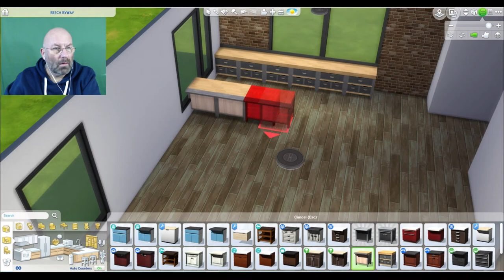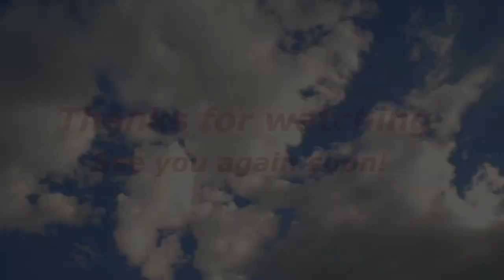Sims 4 - Attempting Deligracy's Housebuilding tutorial!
Everyone knows I can't build, all my builds are like shoe boxes, so who can help me?  Only one person really - DELIGRACY!